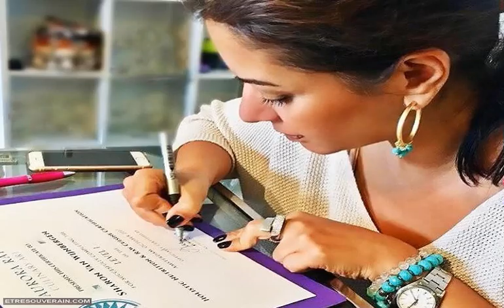Fédération Galactique : Votre travail de lumière a un impact direct sur le miasme de la planète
Vous êtes sur Terre en ce moment pour une raison précise. Vous avez travaillé pendant de nombreuses vies afin d’apprendre à rester centré et équilibré dans un monde de chaos. Vous avez travaillé pendant de nombreuses vies, apprenant à montrer l’exemple et à rester fidèle à vous-même, peu importe ce qui se présente à vous.